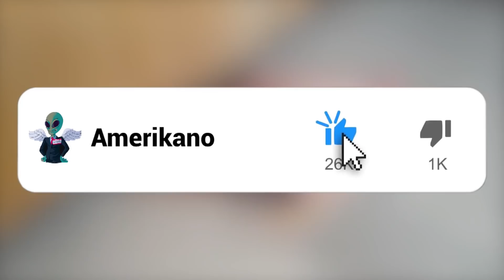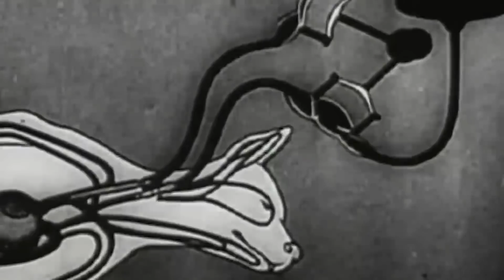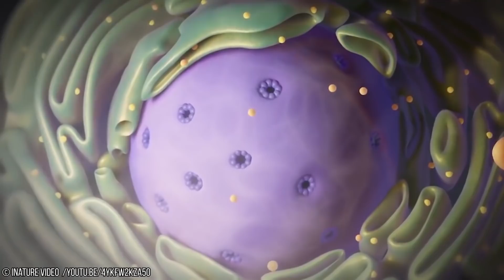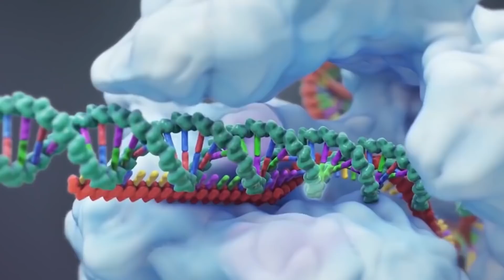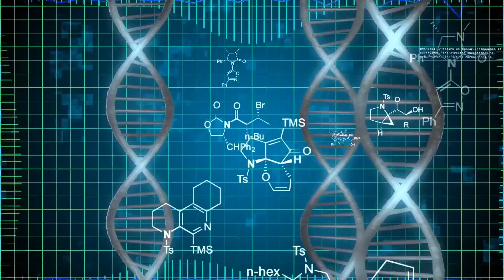10 Mysterious Creatures Created By Scientists!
Mary Shelly’s acclaimed horror novel taught us what might got wrong if man decided to ‘play God’ and attempt to create life... But, sadly, it seemsthere are an awful lot of scientists who either haven’t read Frankenstein but did and thought to themselves “Muh- whatever!” because, still, there are scientists out there who think they know better and just keep on trying... These... are 10 mysterious creatures created by scientists.